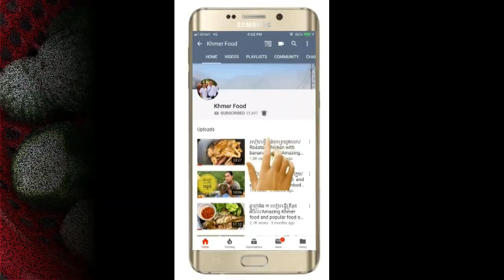របៀបលាយផ្អកត្រីប្រៃឆ្ងាញ់ៗ/រៀនធ្វើម្ហូប/Amazing Khmer food/Fish paste/best food Cambodia.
ឆានែល Khmer Foodខ្ញុំបាទគឺបង្កើតឡើងដើម្បីចែករំលែកបទពិសោធន៍ពីរបៀបធ្វើម្ហូប និងបង្រៀនបងប្អូនដែលទស្សនាវីដេអូរបស់ខ្ញុំអោយចេះធ្វើម្ហូបខ្លះៗដើម្បីចំអិនជូនមនុស្សជាទីស្រលាញ់របស់ពុកម៉ែបងប្អូន និងកូនប្រុសស្រីទាំងអស់គ្នាដើម្បីបង្កើននូវសុភមង្គលក្នុងគ្រួសារផងដែរ ។
ខ្ញុំសូមអរគុណយ៉ាងជ្រាលជ្រៅចំពោះបងប្អូនទាំងអស់គ្នាដែលតែងតែគាំទ្រវីដេអូខ្ញុំតាំងពីដំបូងរហូតមកដល់ពេលនេះ ។ហើយខ្ញុំសូមអោយបងប្អូនបន្តគាំទ្រវីដេអូខ្ញុំជាបន្តទៀត ។
ជាចុងក្រោយខ្ញុំសូមជូនពរបងប្អូនទាំងអស់គ្នាជួបប្រទះតែសេចក្ដីសុខគ្រប់ពេលវេលា និងសម្រេចគ្រប់បំណងដែលចង់បានគ្រប់ៗគ្នា ។សូមអរគុណ ៕
Chanel Khmer Food makes for share experience cook and teach all the people cook food for your family for makes fell love family.